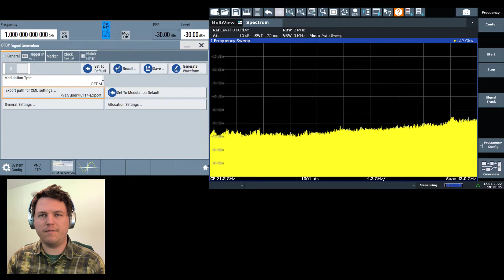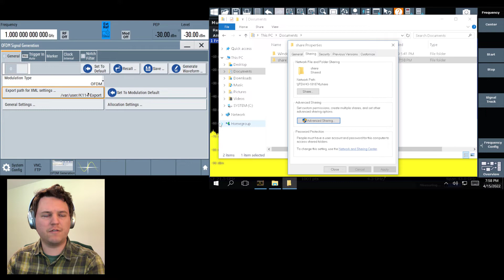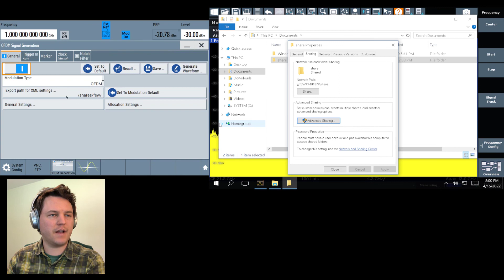Transfer files between an SMW200A and FSW using a Mapped Network Share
In this video, I create a shared network folder on a Rohde & Schwarz FSW signal analyzer and map a Rohde & Schwarz SMW200A signal generator to the FSW network folder. This is a convenient way to transfer files between the instruments without a flash drive or a computer.

Timeline:
0:00 Introduction
0:29 Step 1: Create Network Share on FSW
1:17 Step 2: Map Signal Generator to FSW Network Share
2:13 Step 3: Using the Network Share